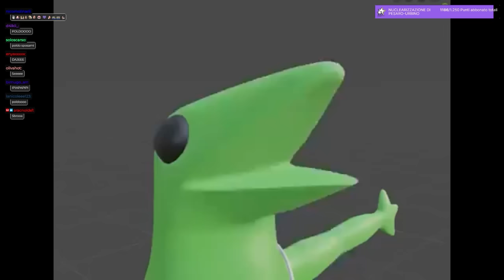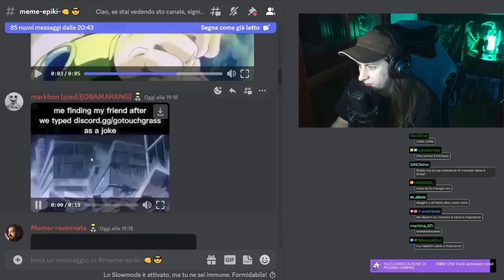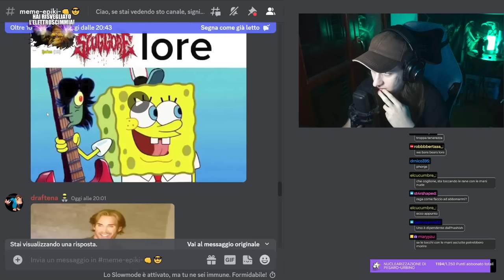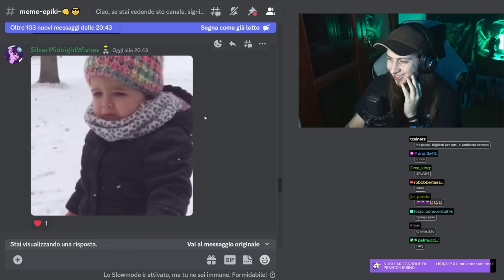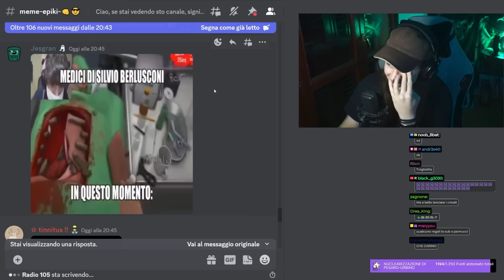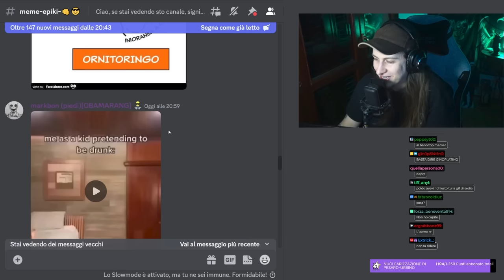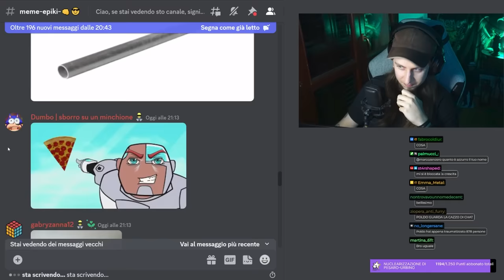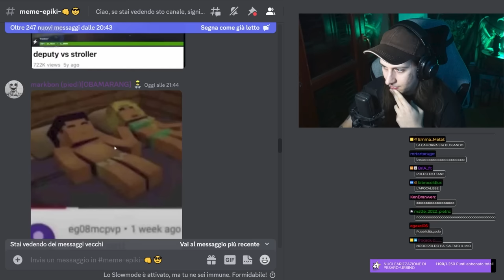🔴 MEME che cureranno la tua depressione | Meme Reaction